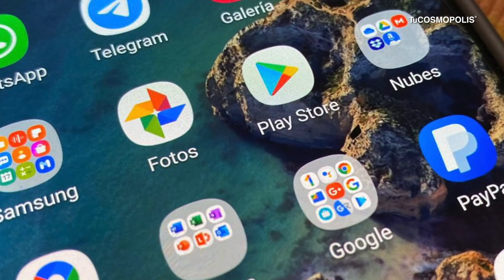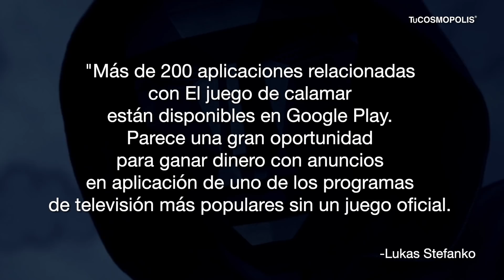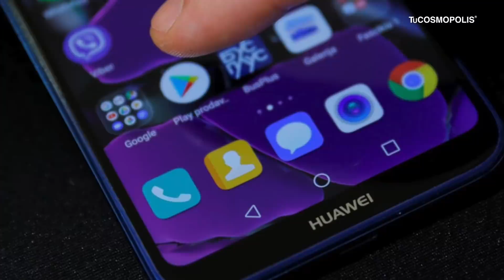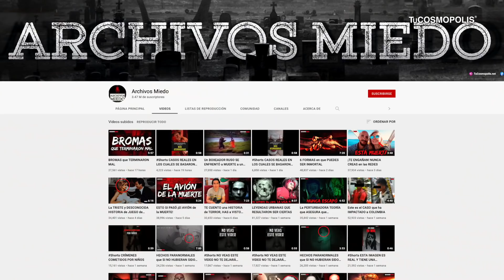¡TEN CUIDADO! HACKERS USAN JUEGO del CALAMAR para ATACARTE